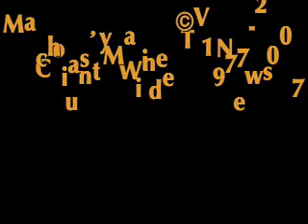2007 Machias Rotary Club Radio Auction County Wide TV News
The biggest fundraiser for the Machias Rotary Club is the Radio Auction. The event began nearly 40 years ago and was on radio for one afternoon. Now it is on the radio, cable (although some in East Machias reported difficulty getting the TV portion) and for the first time some items were previewed on the internet.

The event takes teams of Rotarians acting as producers, phone bankers (is that a word?) auctioneer, on-air personalities and go-fers. Watch and see Washington County civic minded Rotarians raise funds for their projects in an event headquartered at Machias Memorial High School.